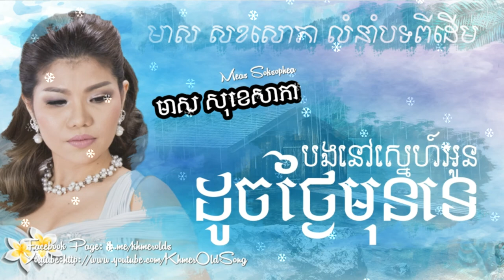បងនៅស្នេហ៍អូនដូចថ្ងៃមុនទេ មាស សុខសោភា លំនាំបទពីដើម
បងនៅស្នេហ៍អូនដូចថ្ងៃមុនទេ មាស សុខសោភា លំនាំបទពីដើម Meas Soksophea   Bong nov sneh oun doch thngai mun te